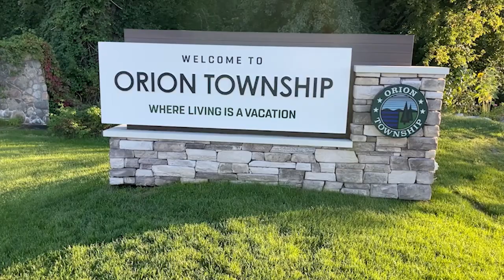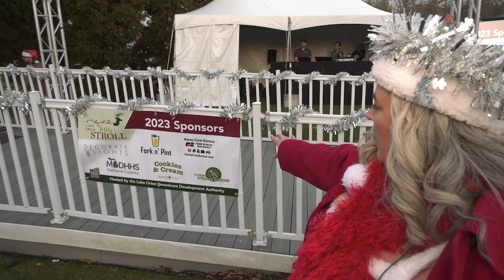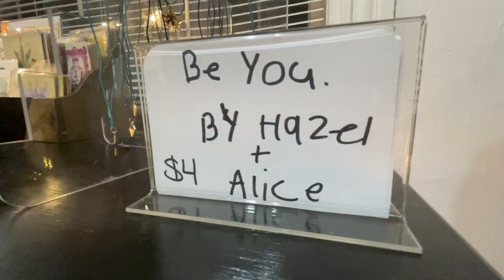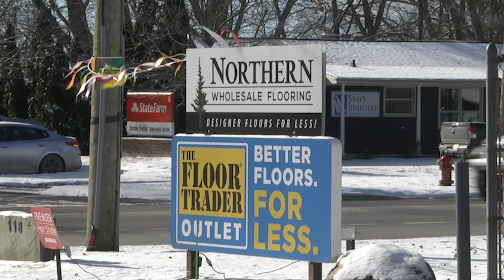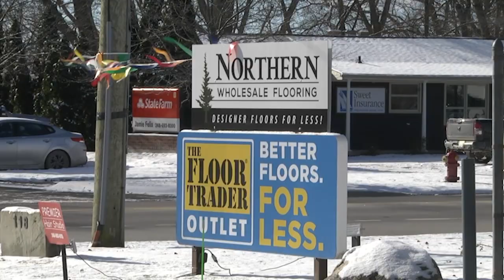ONTV News #1415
Stacy Calloway brings you the latest news affecting Orion area residents.  Stories include:  Holly Jolly Folly, Orion Lighted Christmas Parade, Christmas Tree Lighting, OAC Holiday Market and more!